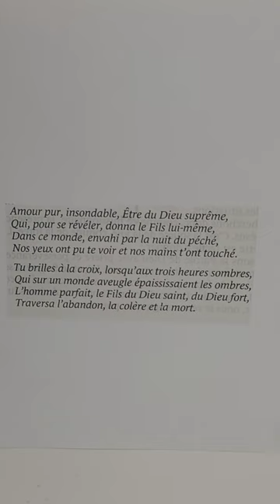parole & prière 24626#short